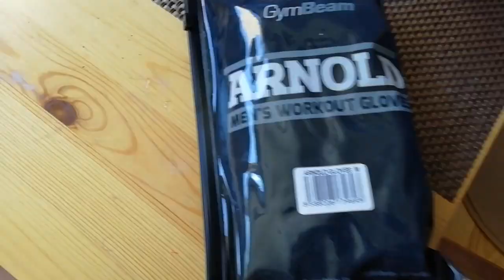GymBeam Arnold M edzőkesztyű UNBOXING